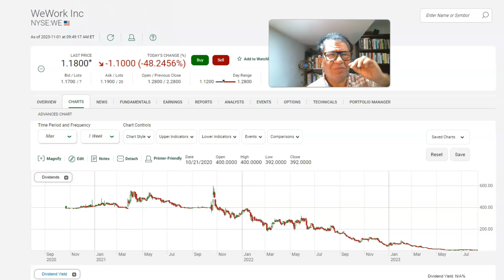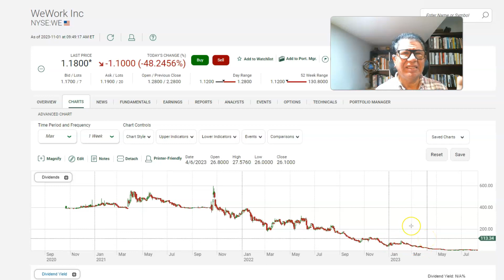LA LOCURA DE LA EMPRESA "WE WORK"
VALORADA EN BILLONES DE DOLARES ALA BANCARROTA.